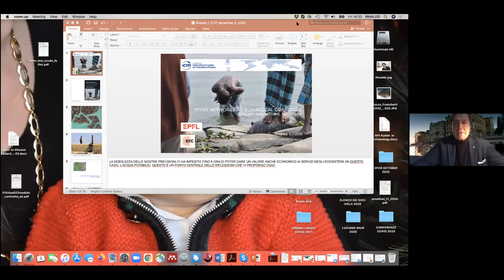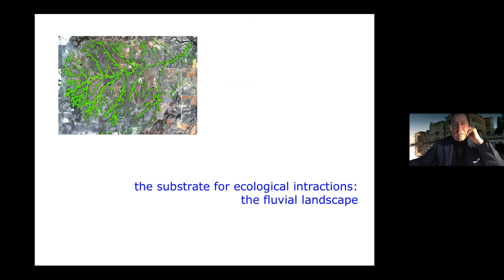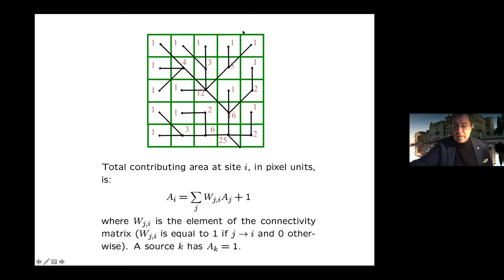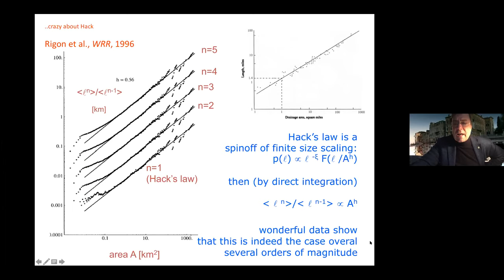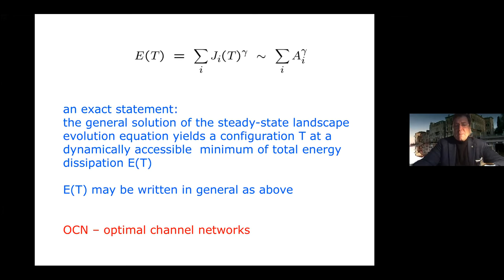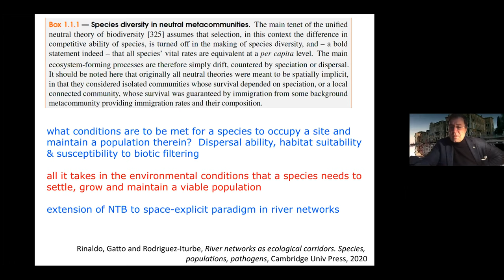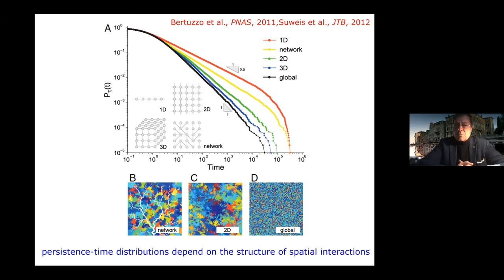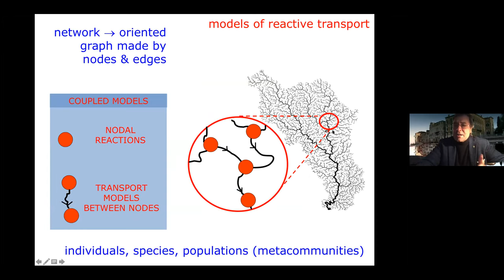Assembly of ecological communities: some theoretical explorations - Part 2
Speaker: Stefano ALLESINA (University of Chicago, USA)

2020_12_04-14_30-smr3486.mp4